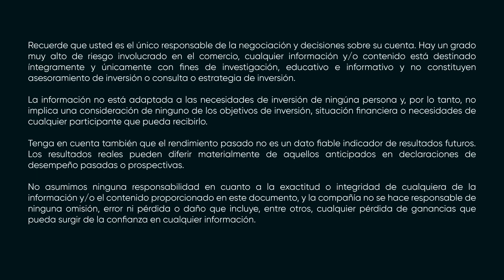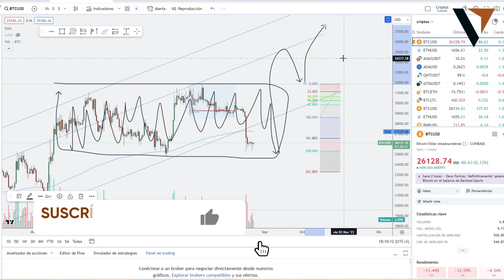✅ Prepárate: El Bitcoin encuentra su liquidez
- Aprende a tradear en el mercado cripto identificando señales en los movimientos del dinero inteligente y siguiendo la huella del inversor institucional.

👨‍🎓 Si tienes dudas sobre el análisis aquí realizado déjamelo saber en los comentarios. Estaré encantado de responder a todas tus inquietudes